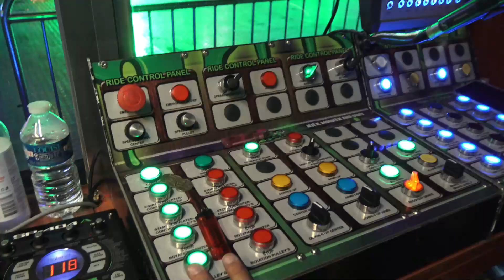Offride MEGA-Booster/Intense Stroucken (Fabbri Booster) 4K